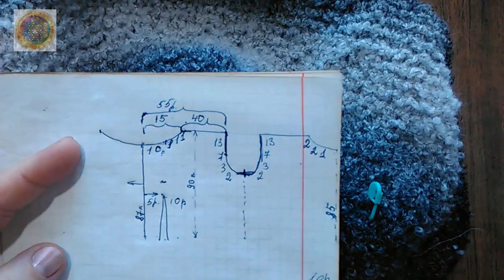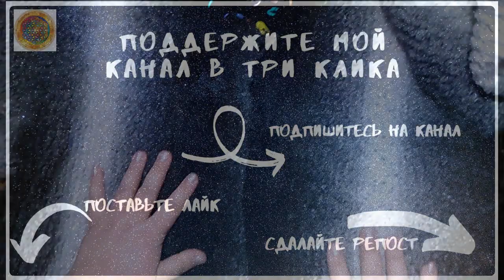Кардиган из букле. МК 2 часть .Вязание спицами. Все размеры.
Друзья, очень просто продолжим и закончим вязать кардиган из пряжи букле от фирмы Ализе. Кардиган можно носить как лицевой стороной, так и изнаночной, потому как сделан он без швов. Можно связать на любой размер, очень просто, быстро и легко. Вам понадобятся лишь спицы, пряжа и маркеры.
 Карта Сбербанка    "Мир": 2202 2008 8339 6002
 Карта Почта банка  "Мир": 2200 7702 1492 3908